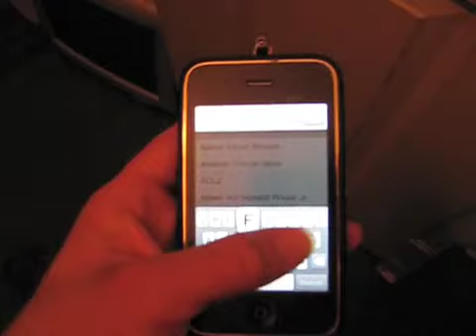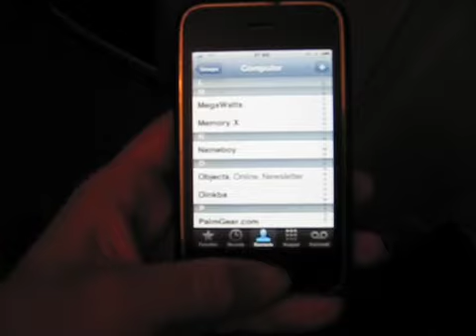iPaperWeight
An example of an iPhone that is affected by the 'Firmware 3.1 coma bug'. If you have been affected by the 'coma bug' go fill out the petition and be counted.